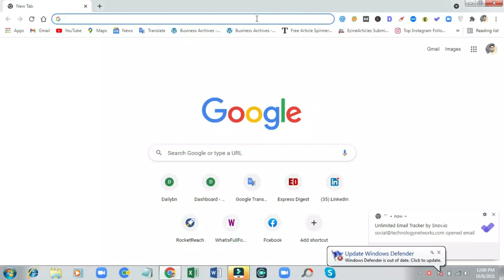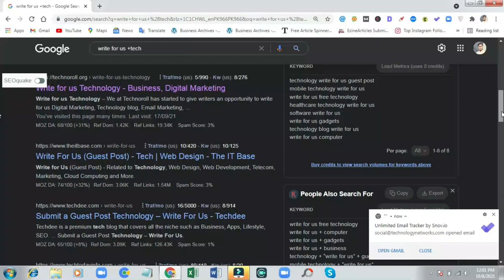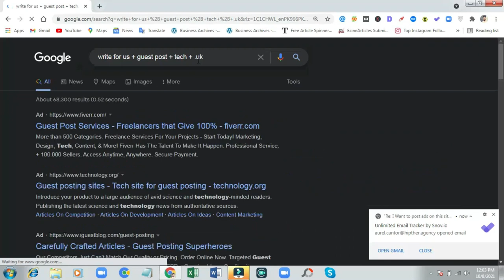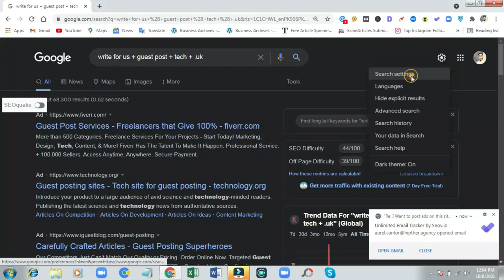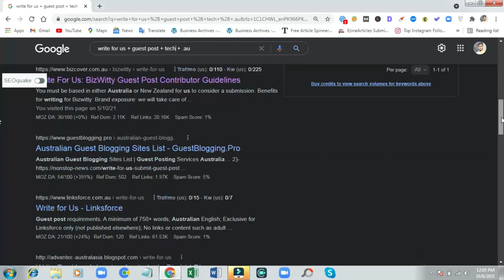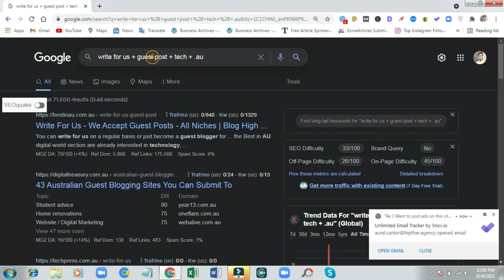Find Other Countries Guest Blogging Sites | UK, CA , AU, NZ, etc | Learn With Zilli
Important Announcement 📢📢📢📢📢